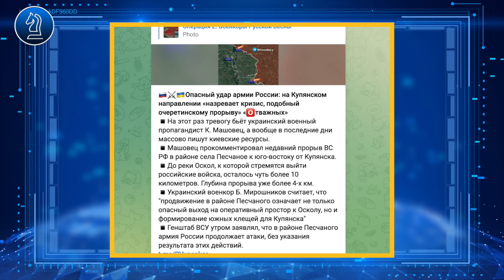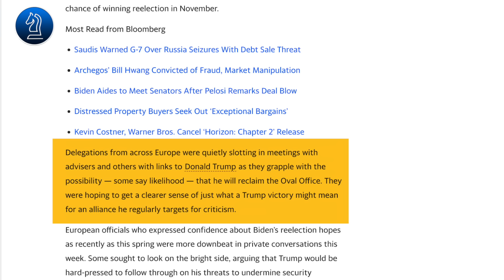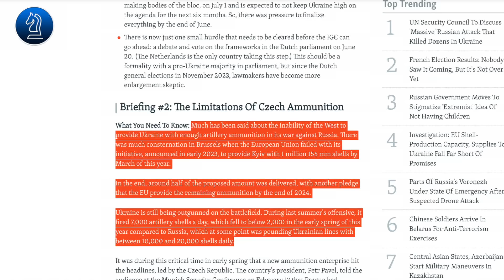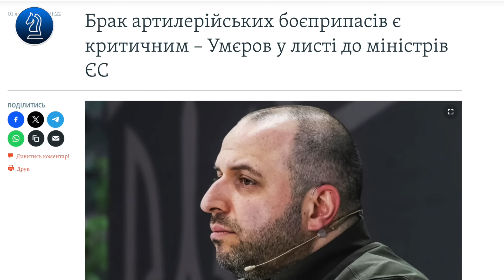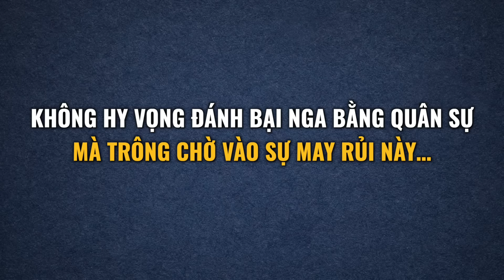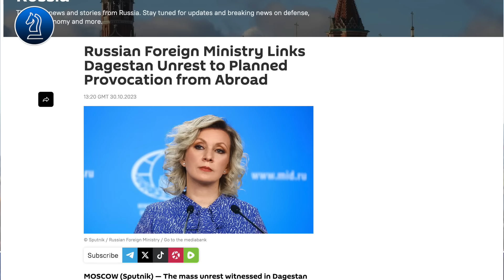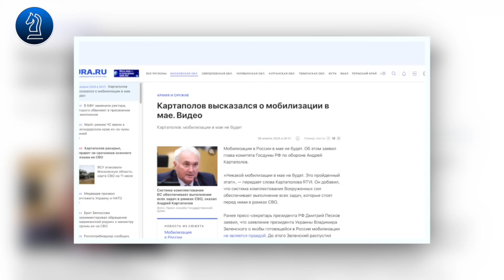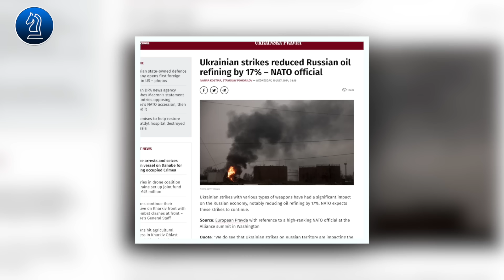kiev không hy vọng đánh bại nga bằng quân sự mà trông chờ vào sự may rủi này|| Bàn Cờ Thế Sự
kiev không hy vọng đánh bại nga bằng quân sự mà trông chờ vào sự may rủi này
kính thưa quý vị chúng ta đã nghe thấy nhiều tin tức về việc phương tây sẽ viện trợ cái này cái kia cho Ukraine, tuy nhiên thứ vũ khí thực sự cần thiết để giúp cho Kiev cải thiện vị thế trên chiến trường thì không bao giờ được cung cấp đủ. Trong khi đó các nước châu âu đã bắt đầu e ngại viễn cảnh thất trận trên chiến trường cùng với khả năng Trump sẽ quay lại nhà trắng, họ đang phải dần tìm phương án dự phòng trong trường hợp xấu nhất xảy ra, và chúng ta sẽ tìm hiểu những chủ đề này ngay sau đây.